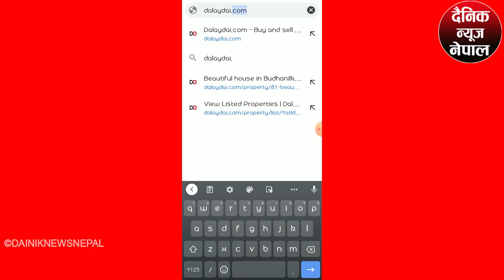प्रचण्ड–माधप विदेशी दलालनै हुन आफैले प्रमाणीत गरे ओलीको बिरुद्ध भोट हाल्ने संसदहरुलाई कारवाही हुन्छ।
यस Youtube Channel मा रहेकाे कुनै पनि भिडियाेहरू Download गरी अन्य Channel मा Upload गरेकाे पाएमा प्रचालित कानुन बमाेजिम कारबाही हर्नेछाैं ।  Embeding on website are allowed .

Ph:
DAINIK NEWS NEPAL PVT.LTD